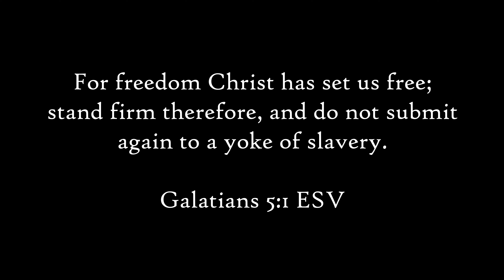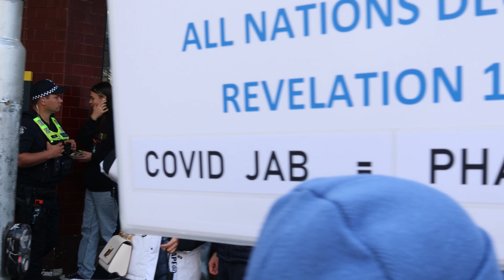The Most Persistent Protesters (Saturday 20th August)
MG and MG2 hit the streets at a protest for the first time in a while. Here is part 3! 20th August 2022

Bitcoin (BTC) Address: bc1qn905xfzvxcp8kp8e3srse37q3m2whyrr93q694

This channel does not aim to be a source of information or planning regarding protests or demonstrations.

Our responsibility is to bring coverage when Mainstream Media refuse to do so.